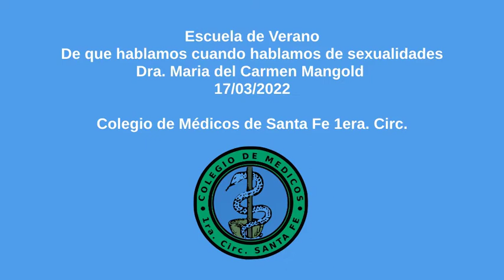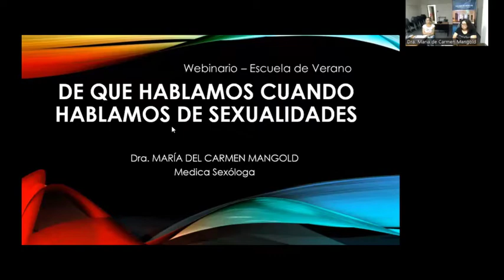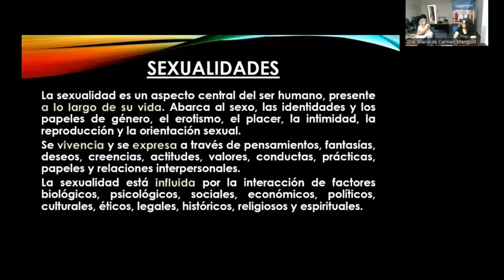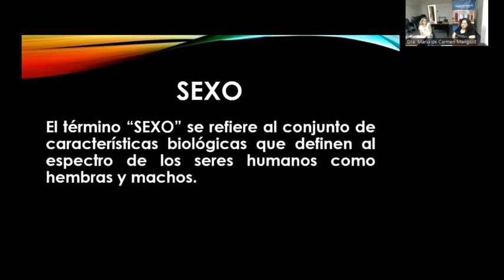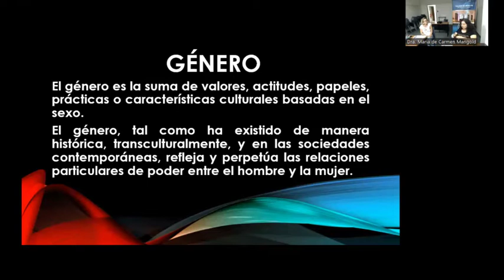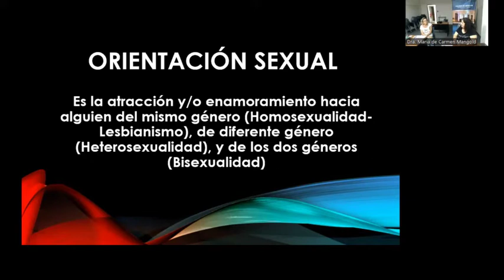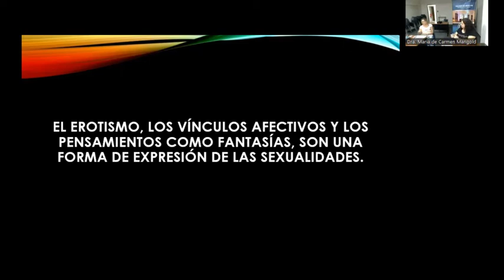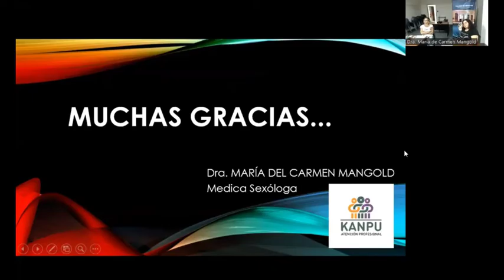Escuela de Verano: De que hablamos cuando hablamos de sexualidades - Dra. Maria del Carmen Mangold